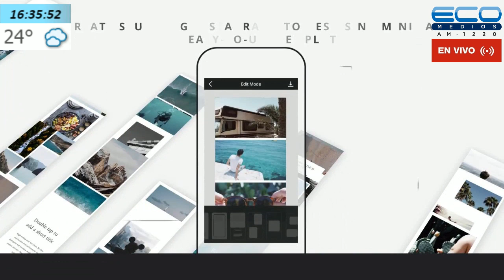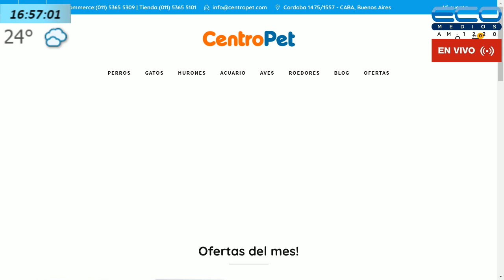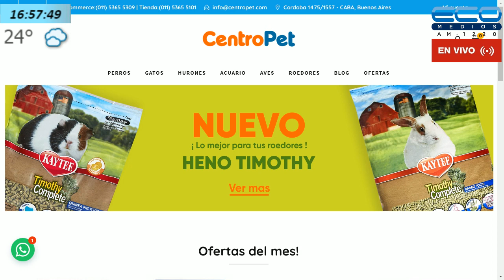GENERADORES TV con Juan Sosa Fernandez 12-11-2019